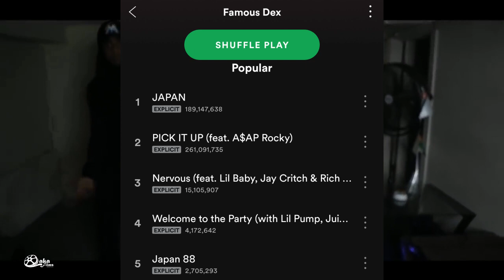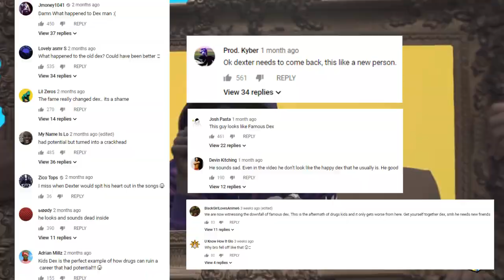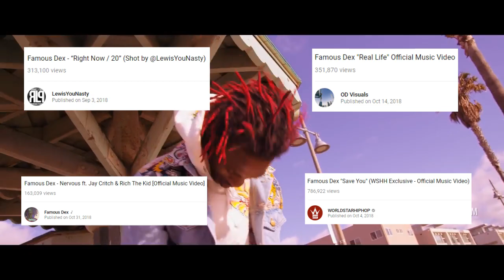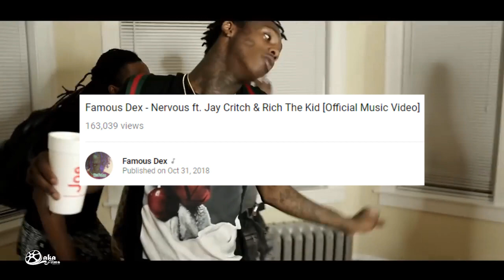WHAT HAPPENED TO FAMOUS DEX?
Discussing Famous Dex and the factors that are currently at play in his 'fall off '.